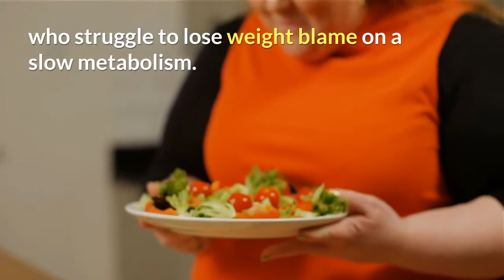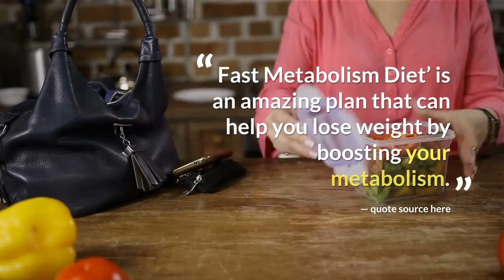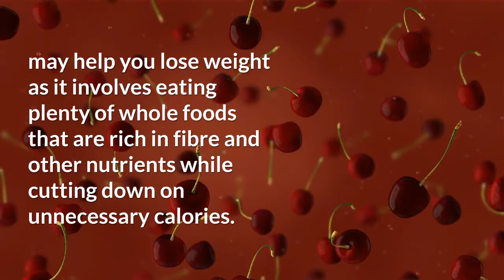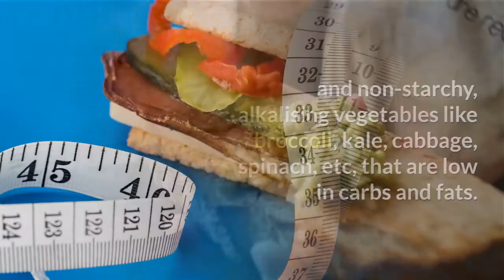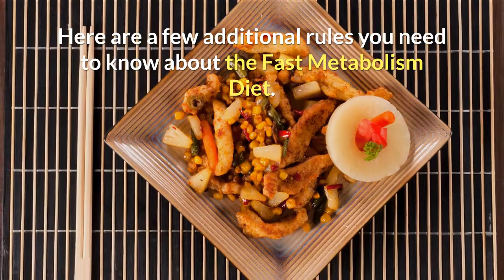The Fast Metabolism Diet for weight loss